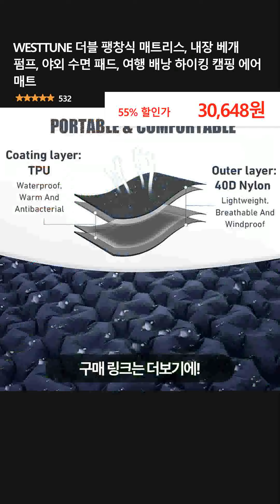WESTTUNE 더블 팽창식 매트리스, 내장 베개 펌프, 야외 수면 패드, 여행 배낭 하이킹 캠핑 에어 매트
👉 구매링크